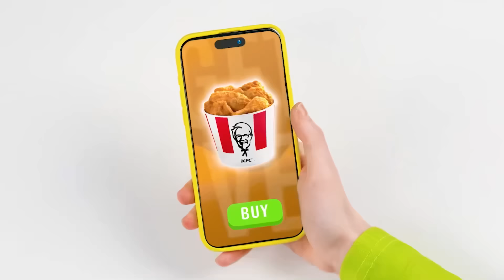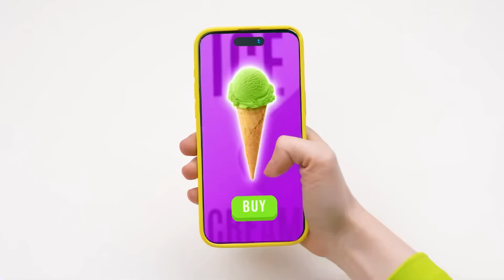Reto De Cocina Yo vs Abuela | Recetas de Cocina Increíbles de Multi DO Challenge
¿Quién puede cocinar el plato más delicioso? ¡Compruébalo en nuestro nuevo desafío!